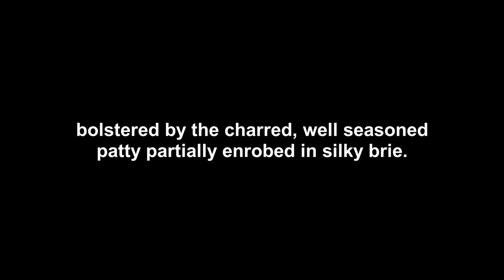The Bruce Wayne Burger (Grill'd // The Batman Promotion) REVIEW + MUKBANG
I eat and review The Bruce Wayne Burger, the new Batman movie promotional burger at Grill'd. Does the Australian "gourmet" burger chain successfully capitalise on the Batman branding? Or will if fail to satisfy my "superhero sized appetite"? Find out in this video.